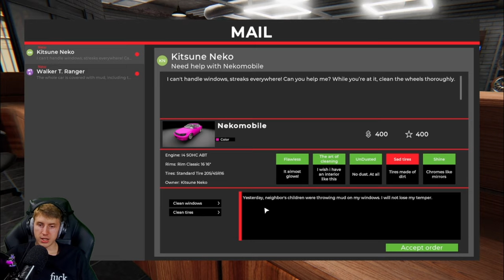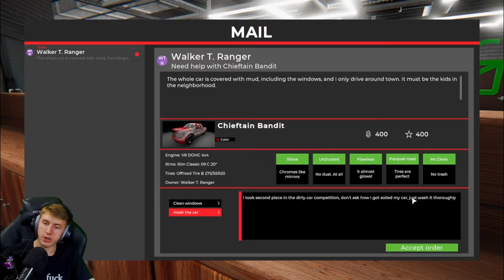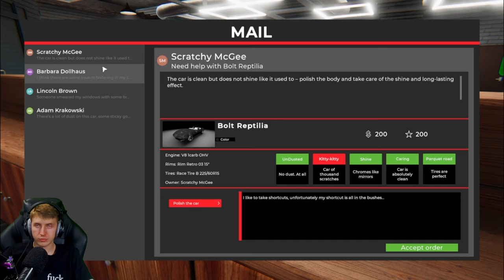Car Detailing Simulator 🧽 [DEMO] 2/2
🎮Spiel: Car Detailing Simulator

Do you love watching full car restorations come to life with Larry Kosilla from AMMO NYC? Now, you can experience it for yourself. Car Detailing Simulator lets you uncover lost pieces of automotive history in an abandoned warehouse full of forgotten antique cars, then bring them back to your garage and restore them to their former glory! Polish the paint, shampoo the interior, find lost treasures and post the freshly restored car for sale online. With the profit, build out your own custom detailing shop, buy new tools, products and equipment to upgrade your detailing studio. Head back to the barn to uncover the next lost super car and continue honing your skills and building your detailing business.